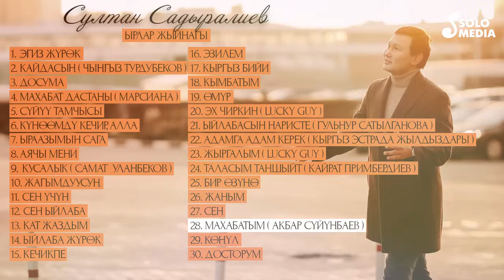Султан Садыралиев - Ырлар Жыйнагы 2021